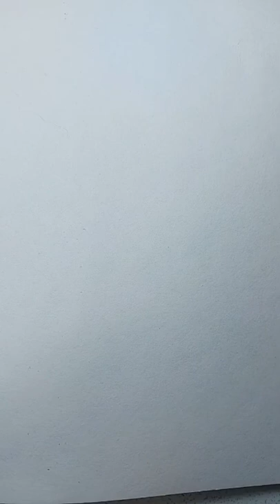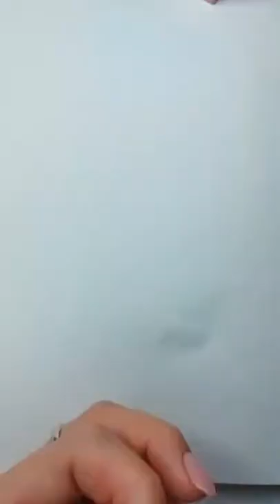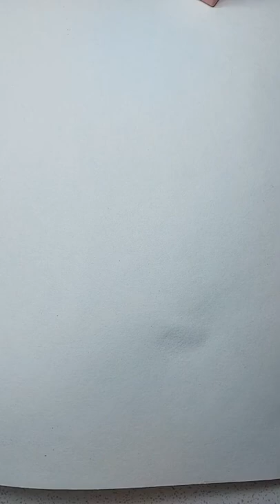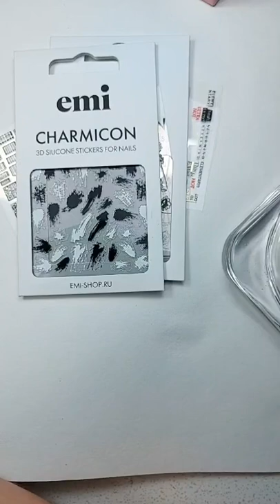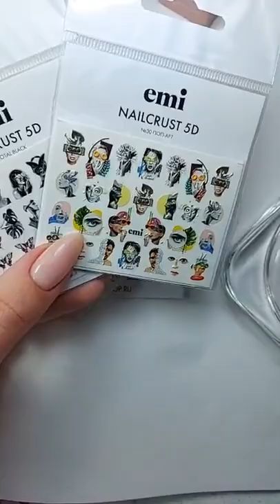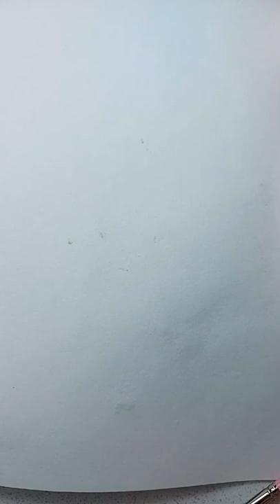Мастер-класс "Эффект камня на ногтях"